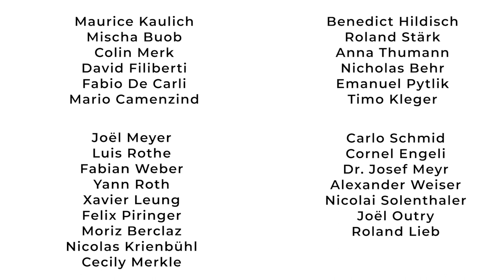Crowdfunding e-Sling – Building the next generation electric airplane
Become a donator and be a part of this great project

Over a period of 8 months, 9 mechanical and 3 electrical engineering students from ETH Zurich develop a 4-seater electric aircraft with a modular battery system based on a Sling TSi as part of an ETH focus project. The focus project started in September 2020 and ends in May 2021 with the rollout at ETH Zurich. During this period, a highly efficient electric drive train with a newly developed modular battery system and innovative cooling system will be developed and installed. The aircraft will be built according to the rules of the Swiss Federal Office of Civil Aviation FOCA (BAZL) to be certified as "experimental".